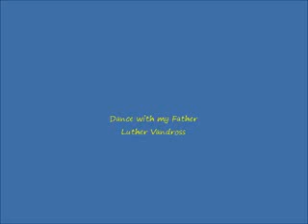Dance with My Father - III-Adelfa (Music Video)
Group project in English III
Characters:
Father: Paolo B. Ramos
Mother: April Jasmin Batas
Daughter:
Angelyn Paladin
Mary Ann Tiongson
Leader/Director/Editor: Julia Mae D. Alvañiz
Staff: Jewel Santos, Janeth Babaran, Joseph De Dios, Dominic Ponce
Submitted to: Sir Raymond Dela Cruz